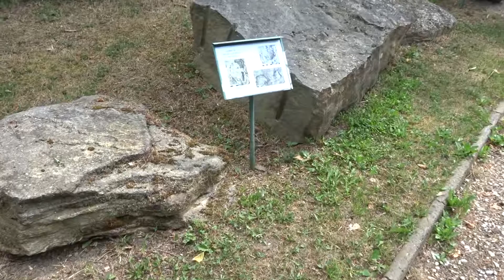Geopark Spořilov - Praha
čtvrť Praha 4

Praha, okres Hlavní město Praha